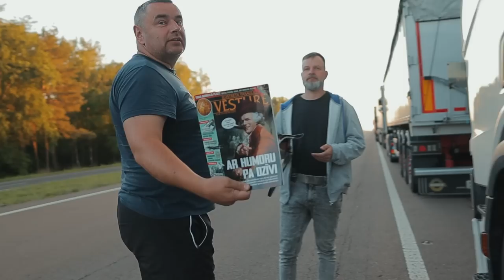#56 Uz Ukrainu pēc kravas. Turpinājums. Rinda 22 km.